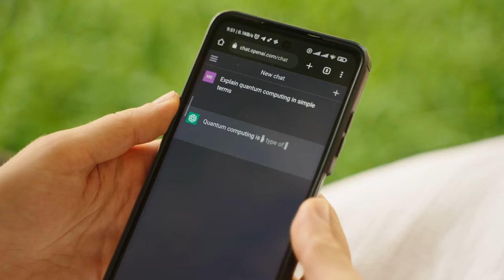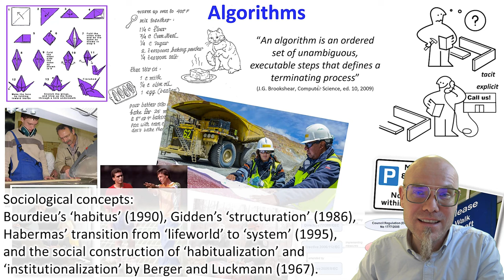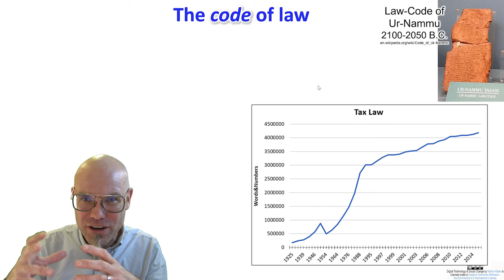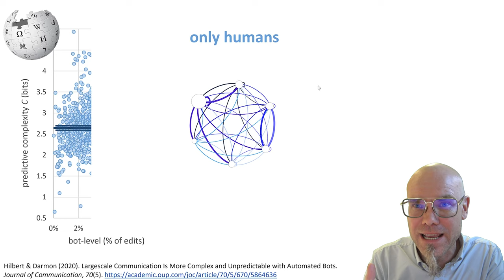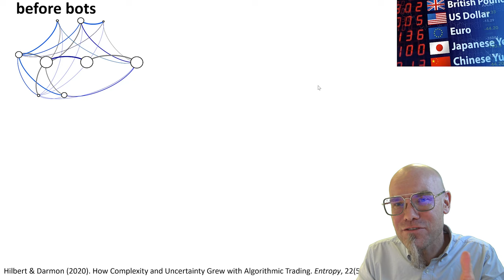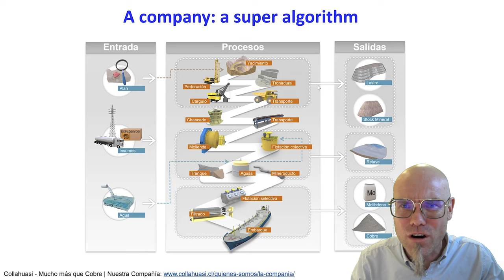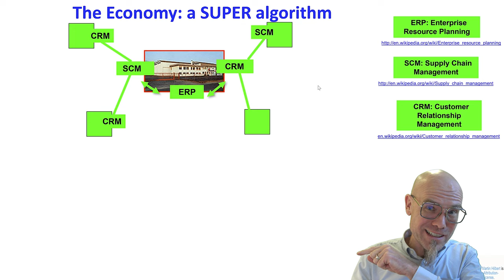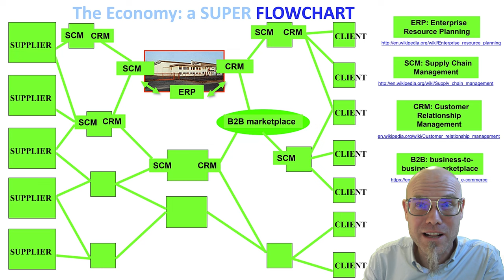DTSC: 2.6 Social algorithms: how does society compute?